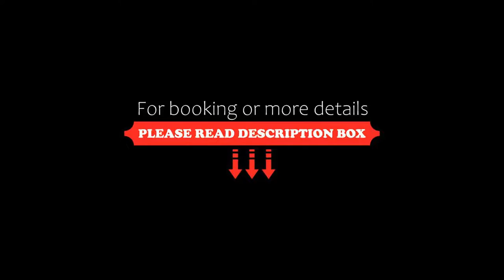Nature Wellness Hotel Renato, Vigo di Fassa, Italy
About Property:
Hotel Renato in Vigo di Fassa features comfortable rooms with a balcony. It comes with a free wellness centre, an international restaurant, and a free shuttle to the Campitello slopes.
All the rooms at the Nature Wellness Hotel Renato offer views of the mountains around. Each one is provided with heating, wooden furniture, and satellite TV. Wi-Fi is also available.
This 4-star hotel offers a rich breakfast buffet in the mornings that includes home-made products. The restaurant is open ...
Property Type: Hotel
Address: Strada De Solar 27, 38039 Vigo di Fassa, Italy
Searching For
1. Nature Wellness Hotel Renato - Vigo di Fassa - Italy
2. Nature Wellness Hotel Renato - Vigo di Fassa - Italy Address
3. Nature Wellness Hotel Renato - Vigo di Fassa - Italy Rooms
4. Nature Wellness Hotel Renato - Vigo di Fassa - Italy Amenities
5. Nature Wellness Hotel Renato - Vigo di Fassa - Italy Offers and Deals
Audio Credit:
Track Title: Subway Dreams
Artist: Dan Henig